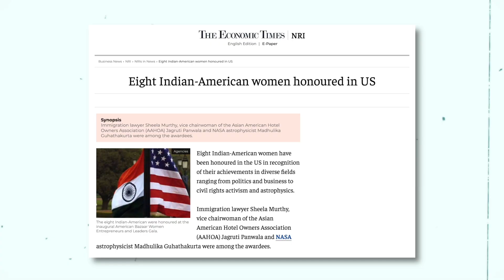अमरीकी प्रोफेसर ने बताया भारत को गन्दा देश - चीन की मीरा ने दिया करार जवाब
हम 21वीं सदी में जी रहे हैं, लेकिन फिर भी हम कई क्षेत्रों में जातिवाद और नस्लवाद देख सकते हैं। लेकिन सबसे ज्यादा दुख तब होता है जब किसी पढ़े-लिखे और प्रतिष्ठित पद पर काम करने वाले किसी व्यक्ति से जातिवादी टिप्पणियां आती हैं। मुझे लगता है कि सभी इंसानों के साथ समान व्यवहार किया जाना चाहिए। बुरे देश या बुरे लोगों जैसा कुछ नहीं है। किसी व्यक्ति को कभी भी उसकी पृष्ठभूमि से नहीं आंका जाना चाहिए कि वह किस देश में रहता है या वह किस जाति में पैदा हुआ है, बल्कि उसकी खुद की योग्यताएं और गुण उसके चरित्र को निर्धारित करते हैं।